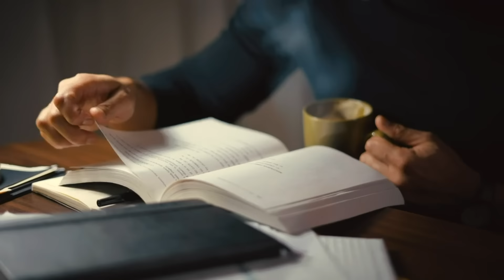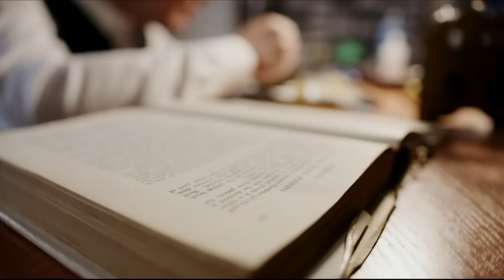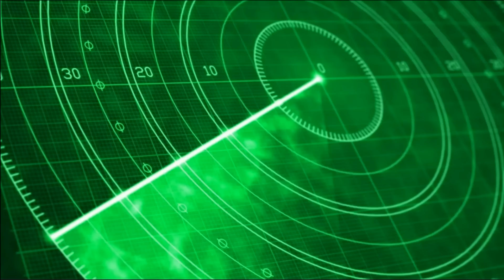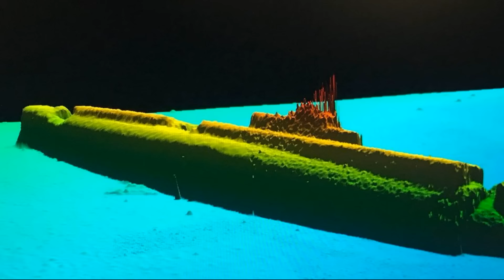НЕПОДНЯТОЕ ЗОЛОТО I-52#история#тайна#клад#археология#находка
С момента закладки на стапелях японской подводной лодки «I-52» и до последних секунд ее существования – все было окутано тайной. Прошло более 70 лет со времени ее гибели, открыты все архивы, проведены поисковые экспедиции, а морская пучина по-прежнему надежно хранит тайны необычной лодки, необычного груза и ее необычных пассажиров. Однако обо всем по-порядку.